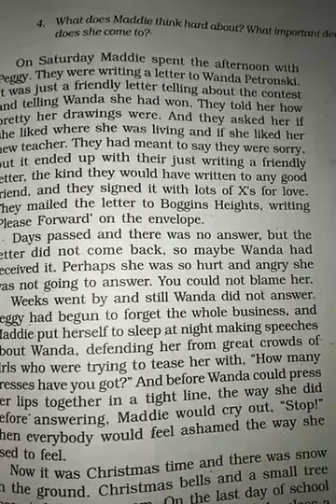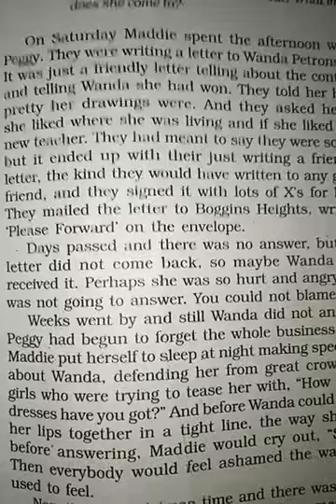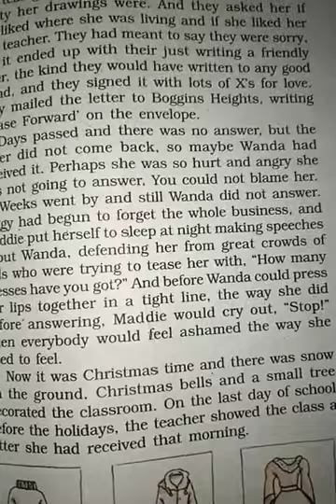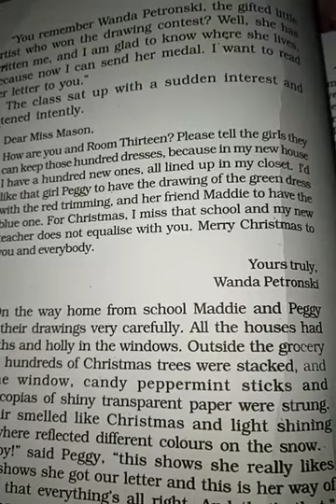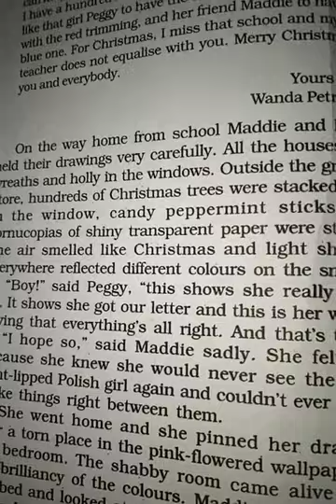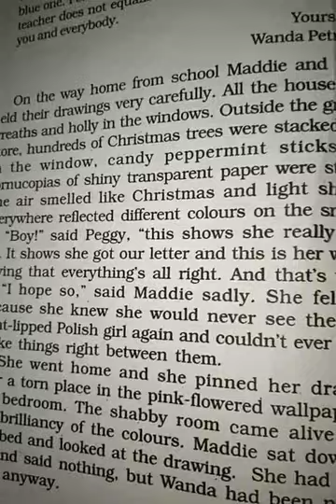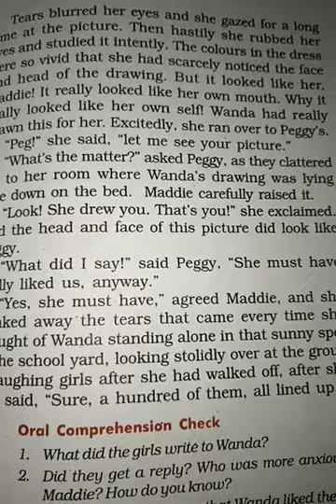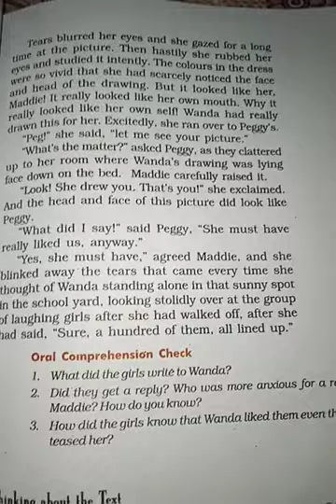"The Hundred Dresses2" part 3rd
"The Hundred Dresses 2" part 3rd